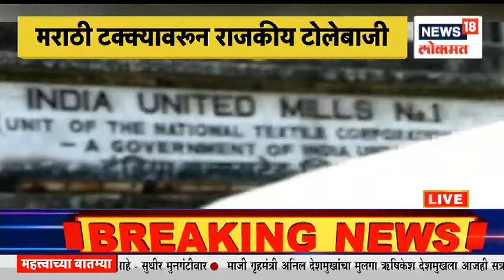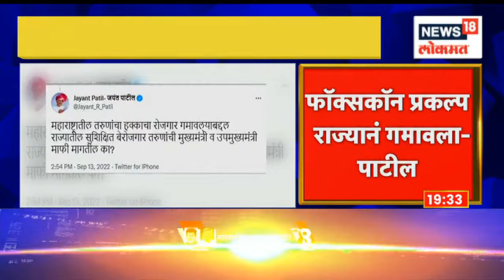Mulukh Maharashtra @7PM | रोखठोकमधील टीका शिंदेंच्या जिव्हारी? | उद्धव ठाकरेंवर हल्लाबोल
Chief Minister Eknath Shinde was on a tour of Aurangabad and Paithan. Eknath Shinde targeted Uddhav Thackeray in a public meeting held in the constituency of Minister Sandipan Bhumre.

मुख्यमंत्री एकनाथ शिंदे  हे औरंगाबाद आणि पैठणच्या दौऱ्यावर होते. मंत्री संदीपान भुमरे यांच्या मतदारसंघात झालेल्या जाहीर सभेमध्ये एकनाथ शिंदे यांनी उद्धव ठाकरेंवर निशाणा साधला.

n18oc_news